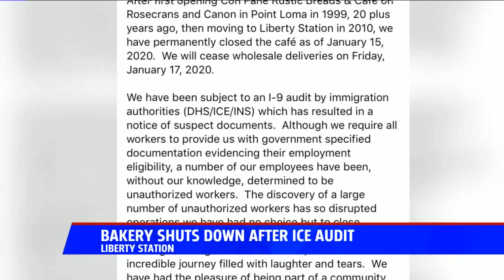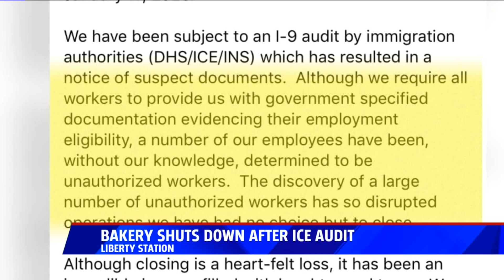Bakery Shuts Down After ICE Audit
A popular cafe in Liberty Station closed its doors after an ICE raid discovered a number of its employees were unauthorized to work in the United States.